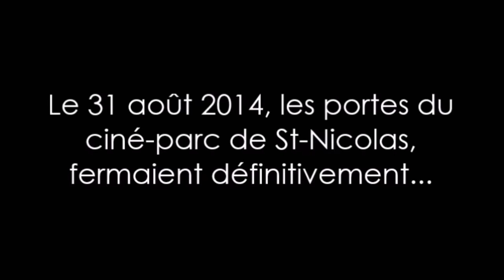CPA Charny - Spectacle 2017 - Bande Annonce avec Invités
Bande annonce de la revue sur glace du CPA Charny qui a lieu le 8 avril 2017 à l'Aquarena Léo-Paul Bédard de Charny. Patineurs invités, Sumire Suto & Francis Boudreau-Audet et Laurent Guay.